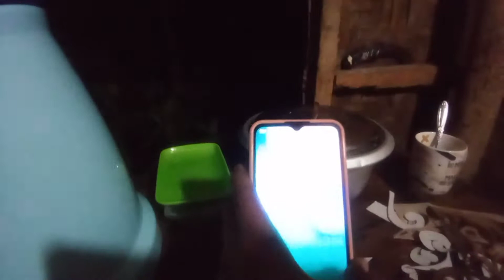CO-MAKERS | DAY 2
Buhay tambay. Buhay co-makers. Debut preparation.
Lower your pride ug patas-e ang pasensya sa tanan klase nga relasyon mga gah.